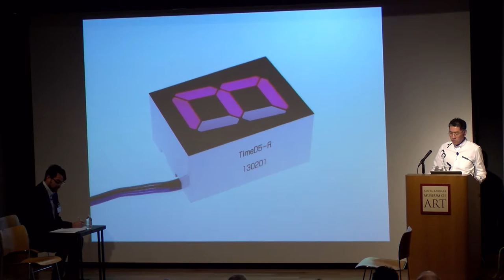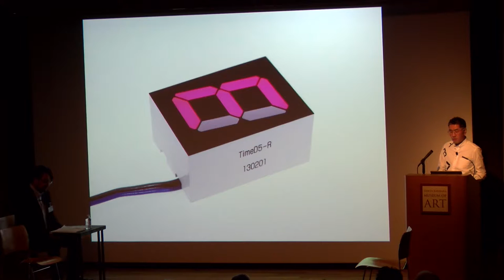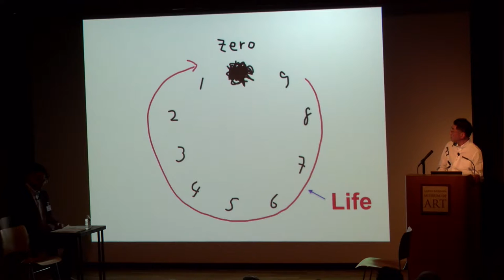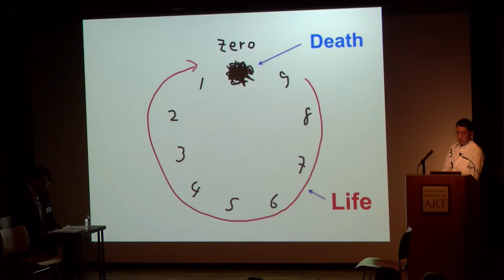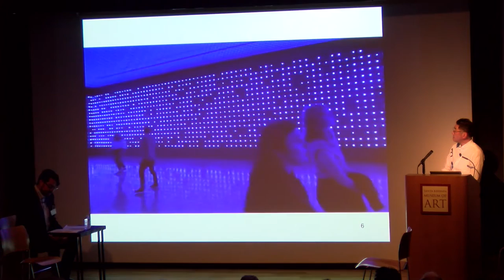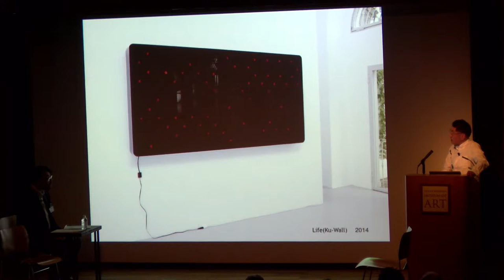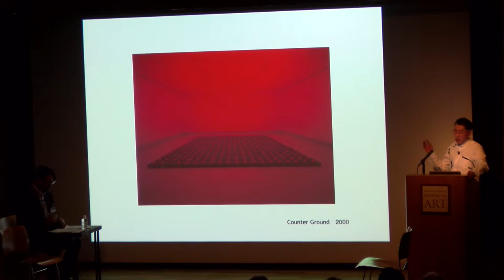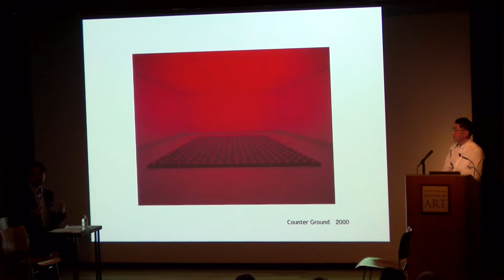Tatsuo Miyajima: In Conversation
Informed by his Buddhist practice, internationally renowned Japanese artist Tatsuo Miyajima crafts vividly glowing objects and installations from today's LED and computer technology that create infinite worlds of being, space and time. Miyajima speaks about his work in conversation with exhibition curator Charles Wylie, SBMA Curator of Photography and New Media.

Organized by the Santa Barbara Museum of Art, "Tatsuo Miyajima" is the artist's first solo U.S. museum exhibition in over two decades and is on view through April 19.